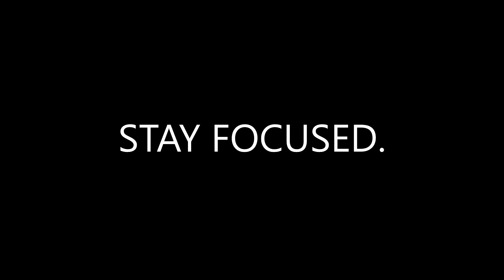SOLO Workstation - Newly Launched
STAY FOCUSED. STAY SOLO
Multiply productivity at your workspace with our Newly Launched SOLO Workstations. Designed for compact spaces, SOLO offers added privacy and isolation with its heightened partitions (soft board) and ability to extend linearly to accommodate and unlimited amount of users. It has also been designed in line with COVID-19 official guidelines, making it a safer and ideal choice for call centers, sales centers and other densely populated office environments.

• Built-in hassle free cable management
• High-quality and durable materials
• Compact design
• Linear modular design can be extended for any number of users

Size:
Top Size: 900L x 600D (mm)
Overall size: 1014L x 660D x 1200H (mm)
EASY INSTALMENTS starting from Rs. 9,848 per month* (for 12 months)

*T&C Apply